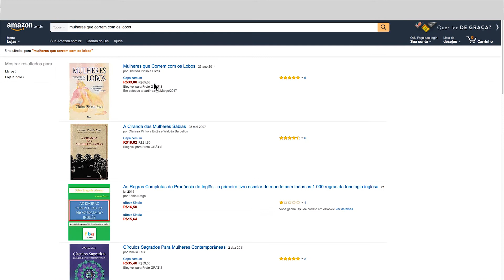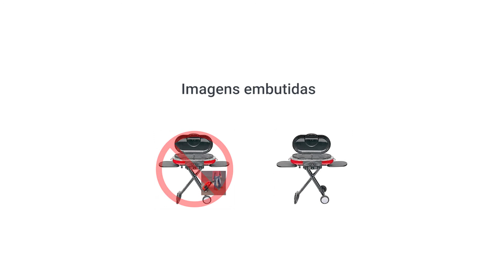Amazon Seller University: Imagens na Amazon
Saiba mais sobre as nossas políticas de imagem de produtos.